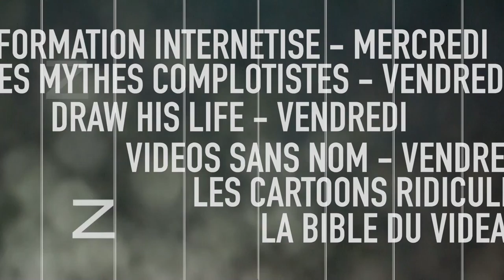La bande d'annonce (Janvier 2017/30 sec.) - Les autres vidéos #25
Version 30 secondes

Bande d'annonce Janvier 2017

Crédits :
Jonny 8 Track - Whole World DEMO (version Sony Playstation)